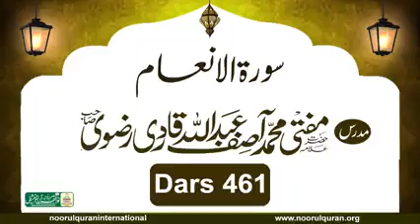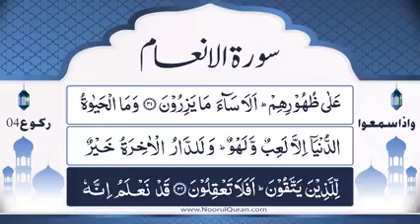Dars 461 | Surah In'aam Tafseer | Mufti Asif Abdullah Qadri | 2022